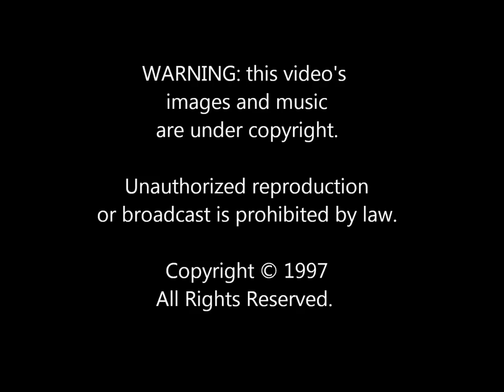TOURNIQUET - Ruminating Virulence - Ted Kirkpatrick and Aaron Guerra guitar demo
Amazon download